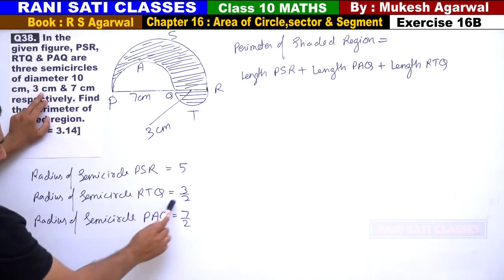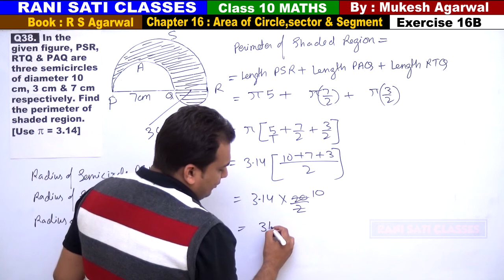Class 10 Maths (Ex 16B Q38) Area of Circle,Sector & Segment (RS Aggarwal 2019)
Q38.  In the given figure, PSR, RTQ & PAQ are three semicircles of diameter 10 cm, 3 cm & 7 cm respectively. Find the perimeter of shaded region.

(Solutions of Exercise 16B)